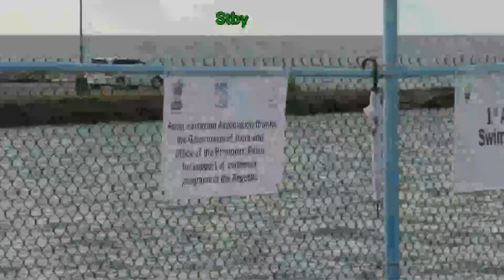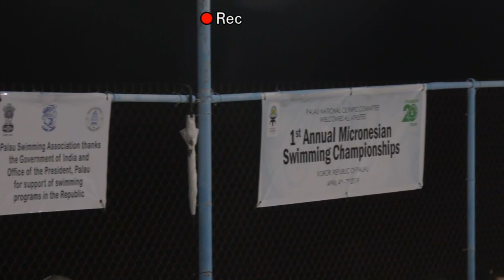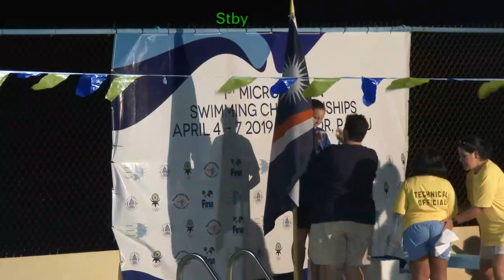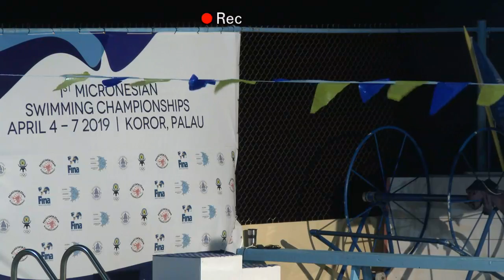1st Annual Micronesian Swimming Championships Day 1 Finals